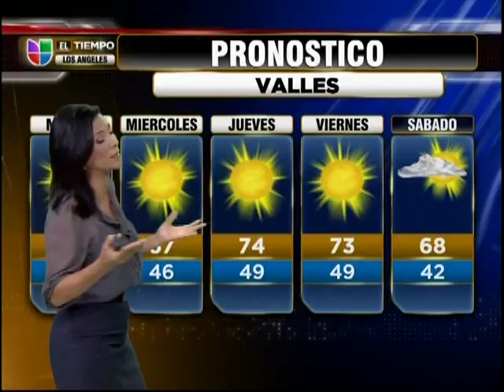Gabriela Teissier sexy legs